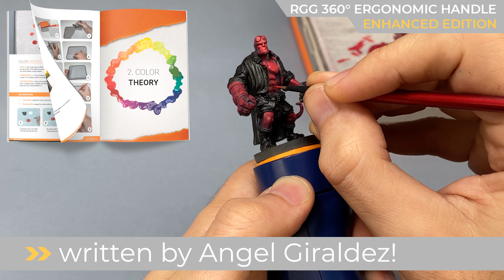RGG 360° All you need to know before the KS campaign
THE BEST ERGONOMIC HANDLE FOR MINIATURE PAINTING IS BACK ON KICKSTARTER!  May 21st 5pm(gmt) - June 4th
Ks offer: Pledge and get a FREE copy of our miniature painting book written by Angel Giraldez!
What’s new?
 Swappable cap: You can now paint multiple miniatures with just one holder. (additional caps sold separately)
 Magnetic dock: Secure your WIP miniature thanks to the magnet inside the holder.
An essential tool you need for miniature painting:)